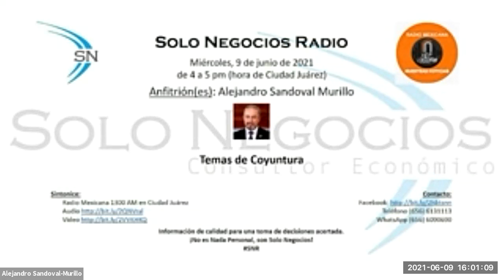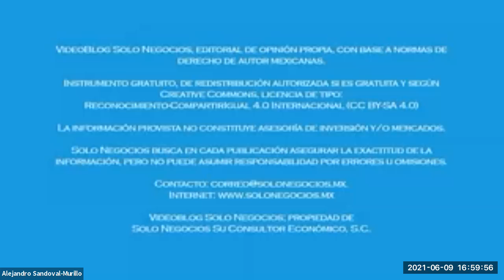[SNR] Solo Negocios Radio del 09 de junio de 2021